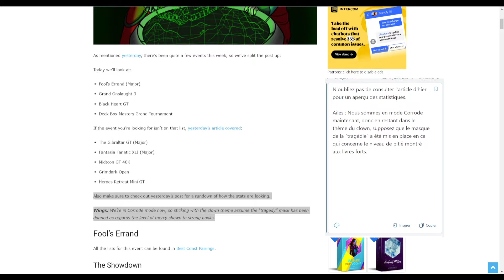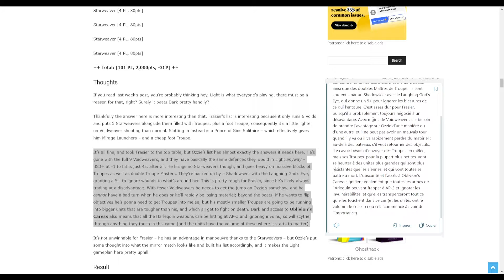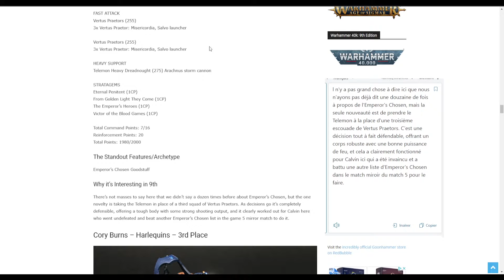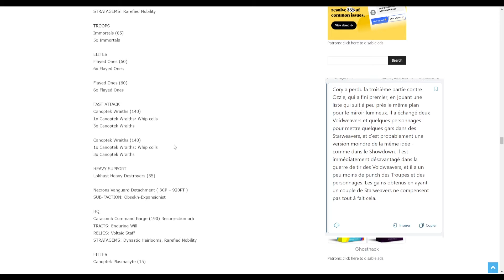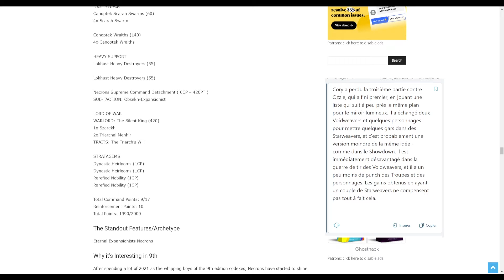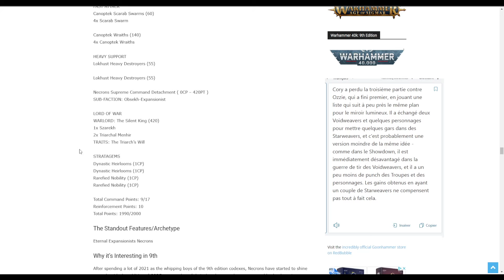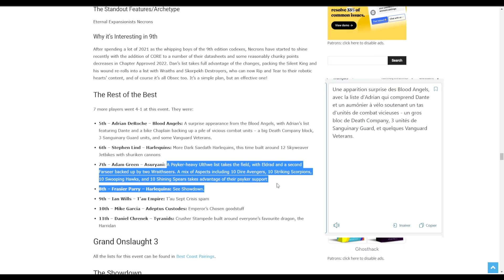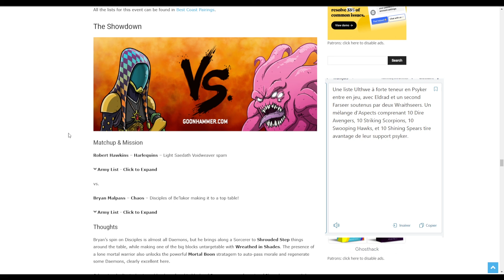[40K] Fool's Errand Top Listes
On découvre et commente les listes des tournois US !